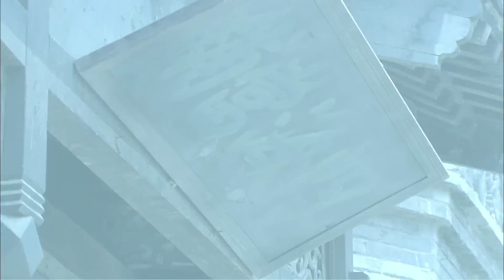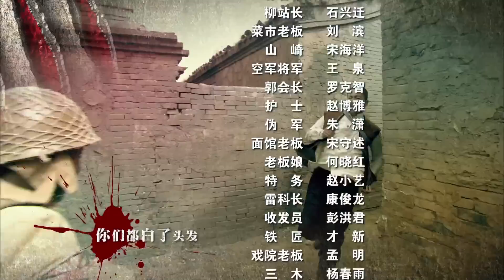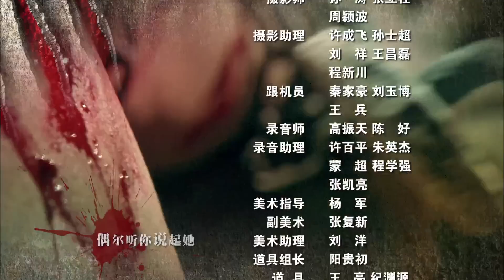大結局〖抗戰〗鐵血武工隊傳奇 第33集——穀智鑫丨中国1921、我是特种兵、恰同学少年、少帅主演&鮑鯤丨断刺主演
1942年夏，日軍攻勢兇猛，英美軍隊撤出緬甸，中國軍隊炸毀惠通橋，以怒江天險阻隔日軍，滇西緬甸陷落。日軍利用叢林河流等便利，加緊構築全方位的死亡天網，意圖以滇緬地區為後盾，衝破怒江防線，阻斷駝峰航線，攻佔全中國。一架美軍飛機在撤離緬甸時遇襲墜毀，飛行員愛德華跳傘後失蹤，美軍派出搜救小隊，不料消息洩露，小隊落入日軍重圍，全軍覆沒，搜救行動失敗。中國方面派出地下黨員洪子傑（李宗翰飾）率領的特戰小隊開展搜救，四名隊員都是久經沙場，配合默契，有極高的軍事素養和行動能力，再加上先進的美軍武器極大提升了他們戰鬥力。四人衝破日軍防線，深入敵後，在當地少數民族和轉戰敵後的中國軍隊協助下，不僅救出英軍戰俘和愛德華，而且找出日軍在滇緬叢林中布下的死亡天網，將其一舉摧毀，為滇緬反攻勝利奠定基礎。